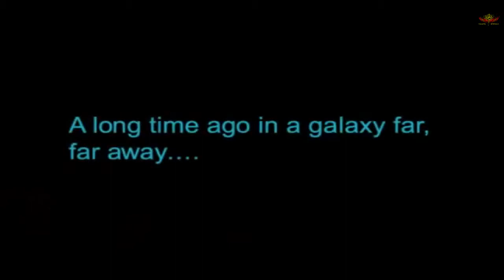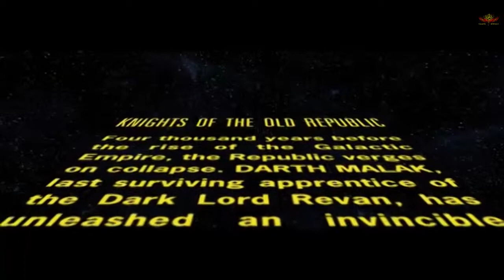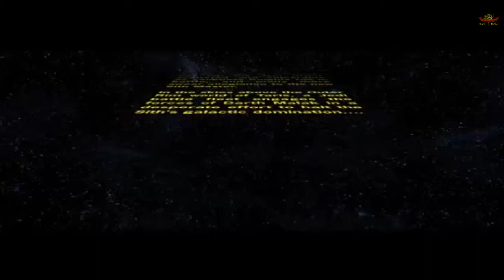Spadac z mojego statku - SW KOTOR - #01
Pierwszy cRPG osadzony w świecie Gwiezdnych Wojen, rozgrywający się 4000 lat przed wydarzeniami ukazanymi w epizodach filmowych, w czasach Starej Republiki, gdzie trwa wieczna walka między mocami Jedi i Sith.